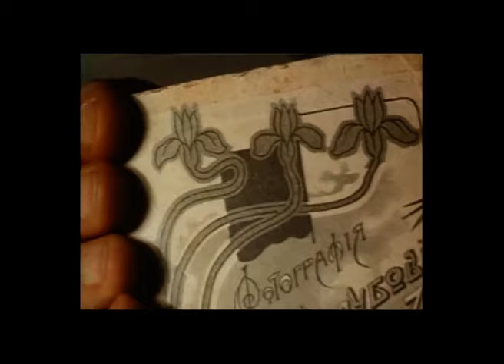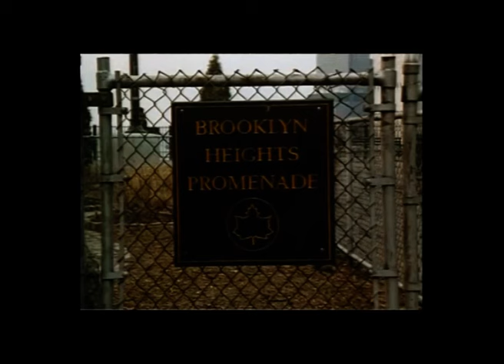Патриотическая комедия (1992 год) комедийное фэнтези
В ветхом домике, но в самом центре большого города живет русский интеллигент чеховского пошиба Ильин. Живет себе тихо-мирно и до поры до времени не знает, что в старом шкафу находится вход в таинственное подземелье и магическую комнату, из которой можно запросто попасть в любую столицу мира…